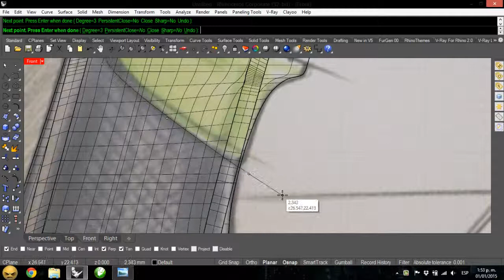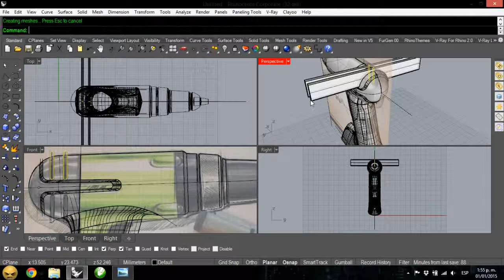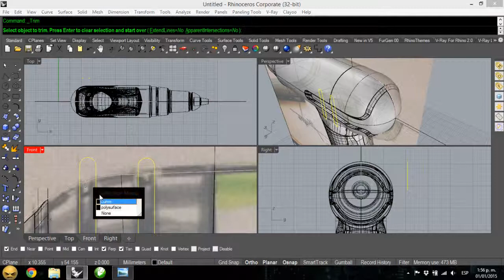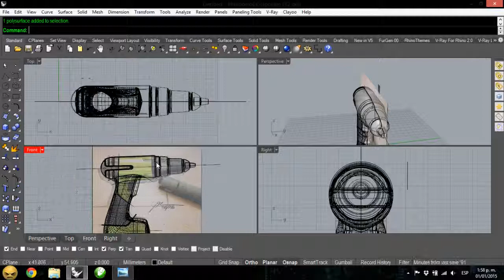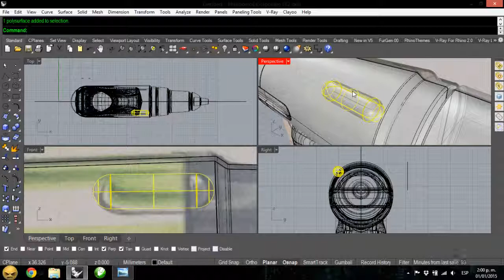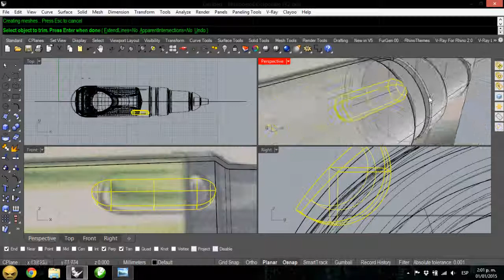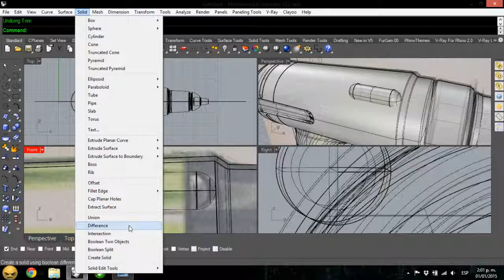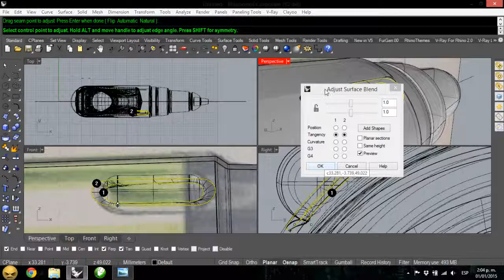Tutorial Rhino 3D | Modelar un Taladro En Rhino 5 (6/13)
En este sexto tutorial del modelado de un taladro en Rhino o Rhinoceros 5 empezaremos a crear algunos detalles al taladro.